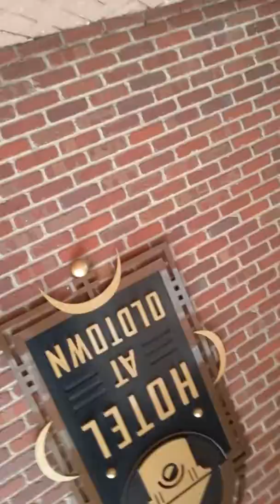October 25, 2016